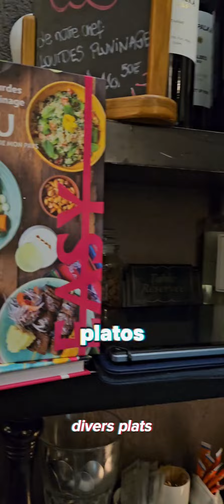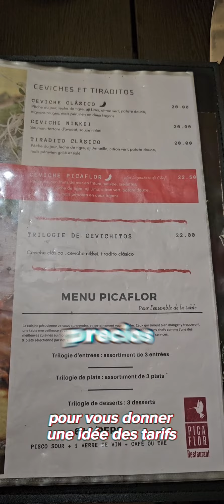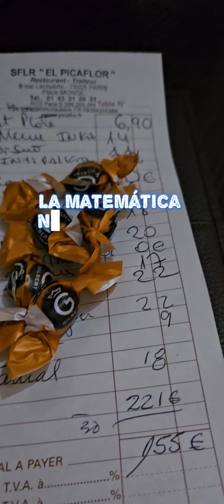Degustando, probando y testeando el Top Restaurante Peruano en París: El Picaflor